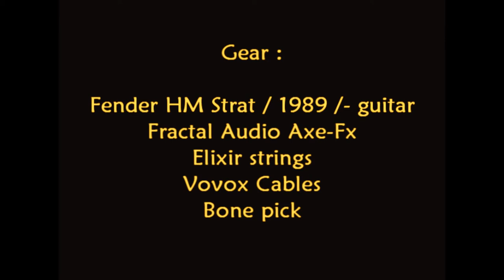Atanas Shishkov - "Isn`t She Lovely" / Fender HM Strat BWT, 1989, Original, Made In USA /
Old video from 2013 found on my hard drive!